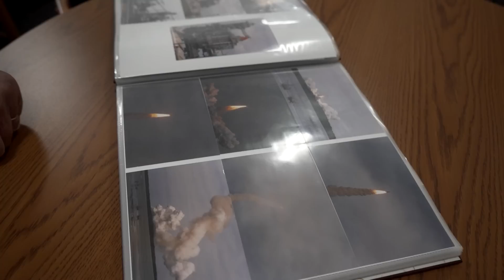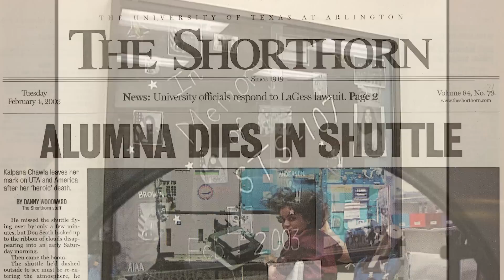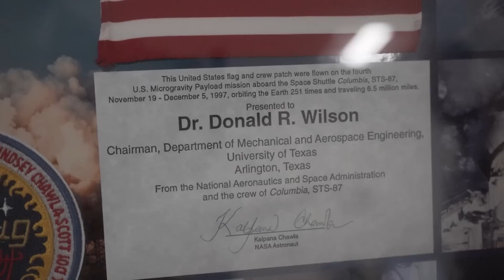Remember UT Arlington alumna and astronaut Kalpana Chawla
February 1, 2023 marks the 20th anniversary of the explosion of the Columbia space shuttle over Texas, which took the life of astronaut and UT Arlington alumna Kalpana Chawla. UTA continues to honor the legacy of Chawla, who was the first Indian-born woman in space and remains an inspiration to Indian and Indian-American scientists. There is an on-campus memorial, a residence hall named in her honor and an annual scholarship for graduate students studying aerospace engineering.